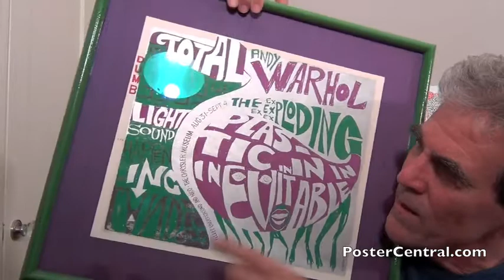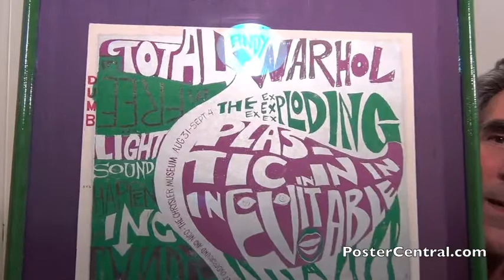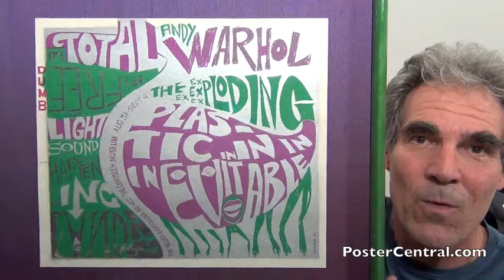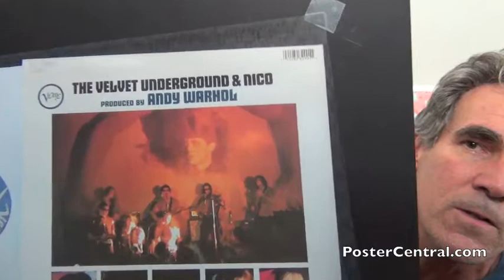Andy Warhol Velvet Underground Chrysler Museum Poster 1966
A vintage psychedelic event poster for Andy Warhol and the Exploding Plastic Inevitable featuring the Velvet Underground and Nico on August 31-Sept. 4, 1966 at the Chrysler Museum in Provincetown, Mass.

“It’s Total Andy Warhol,” states the poster. “Dumb: It’s Free. It’s light-sound. It’s happening. It’s landing.” Pretty crazy words, but that was the ethos of Warhol and his gang, much like the Merry Pranksters were doing out on the West Coast.

This Warhol, VU and Nico original advertising poster is enthusiastically displayed for you (in a frame) by long-time music historian Pete Howard.